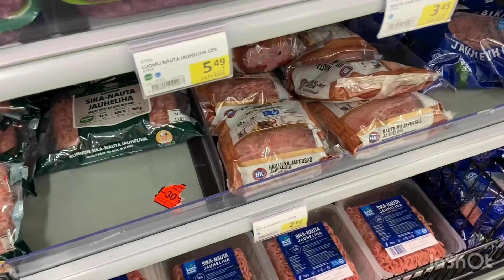อายุครรภ์7เดือนแล้วค่ะท้องใหญ่มากๆ/ วันนี้จะพาไปลองเตาอบใหม่ 20.1.2021